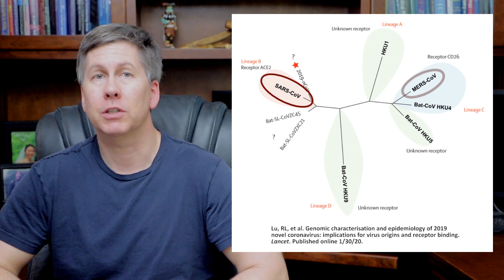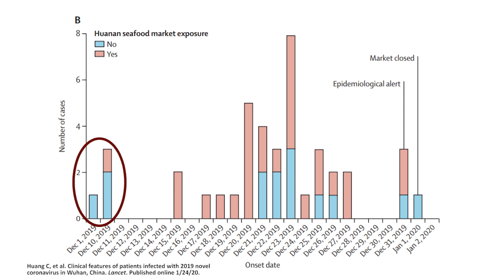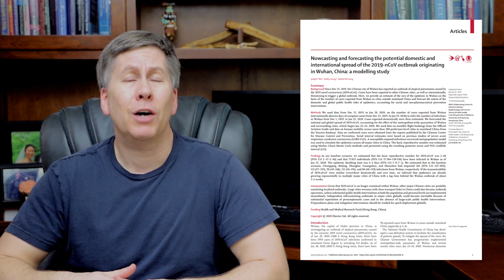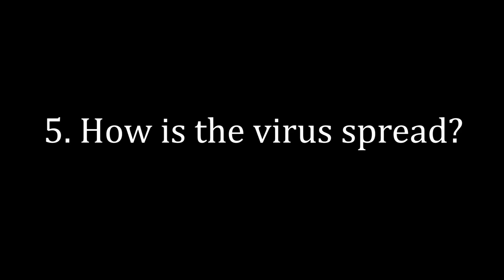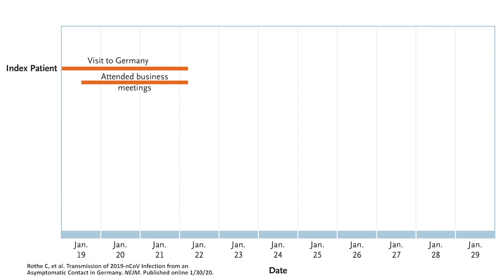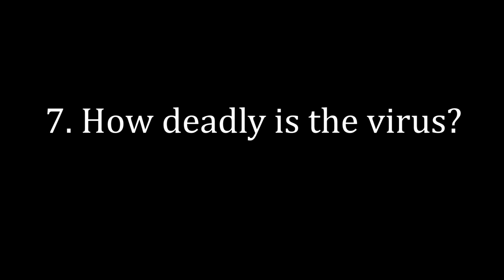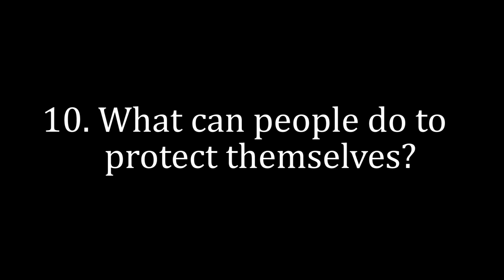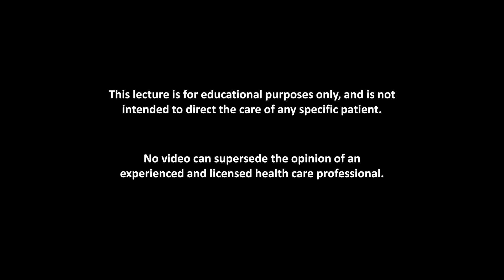Coronavirus Update: A Doctor Answers 10 Critical Questions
A doctor discusses the latest updates about Coronavirus, citing the newest available studies to answer what the virus is, where it came from, what to expect in the coming days, and how individuals can protect themselves against infection. References from primary literature:

An explanation of where 2019-nCoV fits into the broader family tree of coronaviruses

Paper description model by which researchers determined the official case tally is a dramatic underestimate

The estimate of the date of the Most Recent Common Ancestor for the coronavirus outbreak (i.e. mathematical model from sequencing different strains that determines when "patient zero" was infected)